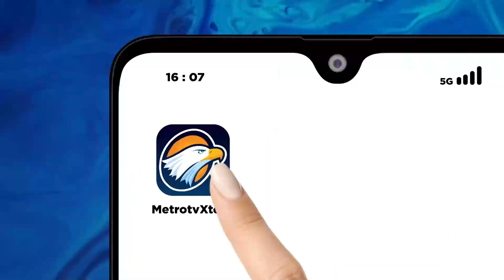Wakapolda Jabar Tinjau Kesiapan Gudang KPU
METRO TV - Jelang Proses Pencoblosan, Wakapolda Jawa Barat Brigjen Pol Bariza Sulfi Melakukan Pengecekan Ke Gudang KPU Kabupaten Karawang Jawa Barat.